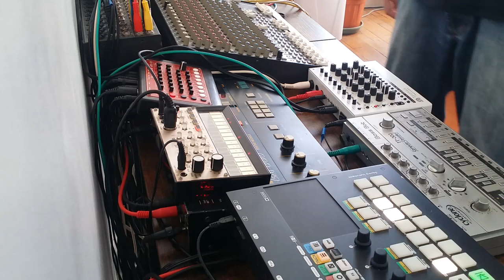Old school ACID techno played live :) Summer 2021 // MFB, TT303, Poly800 (ex), Pyramid, Mackie VLZ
Oldschool acid techno live jam with hardware synthesizers and drum machines :) It's dawless and raw, hope you'll enjoy it  !

Gear I use :

MFB TANZMAUS
MFB 522
KORG EX800 (poly800 in rack version)
KORG VOLCA KEYS
SQUARP PYRAMID
MACKIE CR1604 VLZ
ALESIS MIDIVERB I
ALESIS MIDIVERB II
LEXICON LXP5